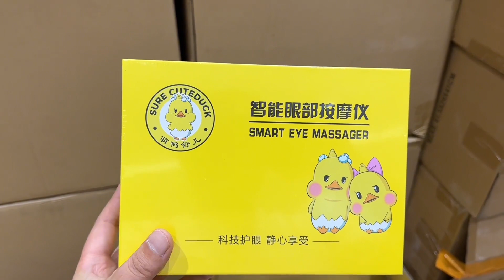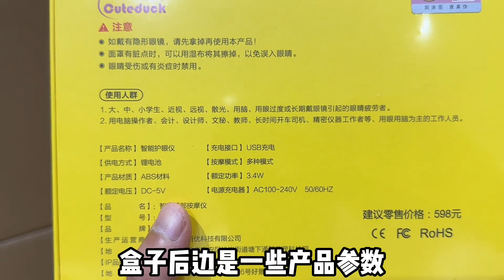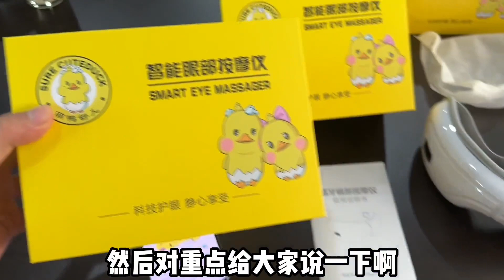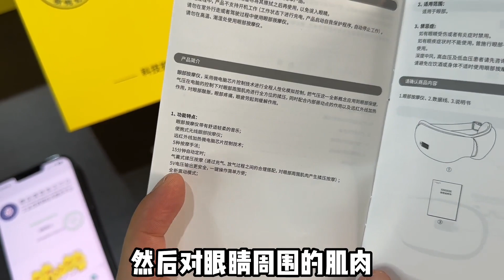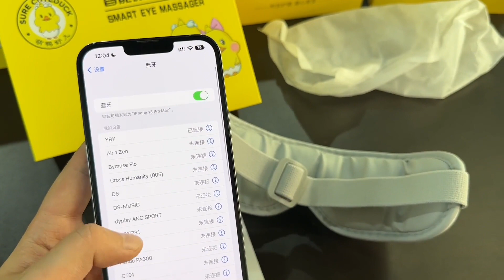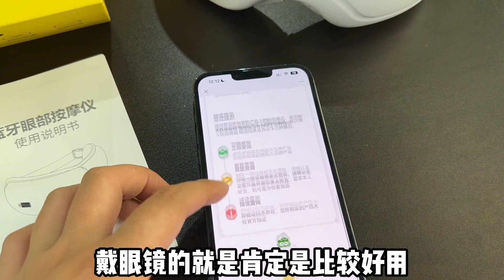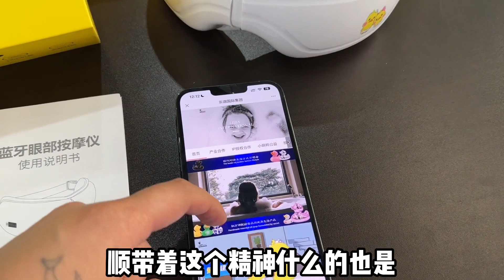捡漏一批智能眼部按摩仪，气囊加压，支持震动和热敷，真的太舒服